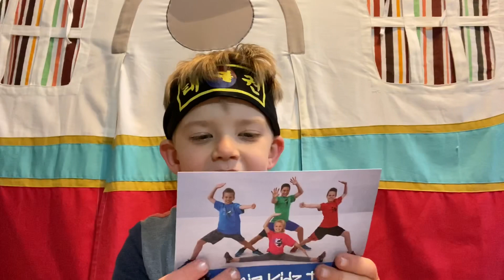Ninja Kidz TV Clubs Awards Ninja Crosley Ninja of the Week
We are so excited that Ninja Kidz TV and Ninja Kidz Clubs picked Crosley as their first Ninja of the Week!  Crosley was so excited; he almost cried proud tears.

We bought him some Ninja Kidz TV merch and he loves it and has been wearing it all around. 😂

If you haven’t signed up for Ninja Kidz Clubs yet, I recommend it.  Coach Garrett gives great feedback and does a great class with the Ninja Kidz. You’ll like the tutorials with Coach Shane and the Ninja Kidz. As a father, it’s exciting to see my son so motivated. He has been watching Ninja Kidz TV since he was three and he’s six now. They are a wonderful family with good morals and values and a good role-model for kids.